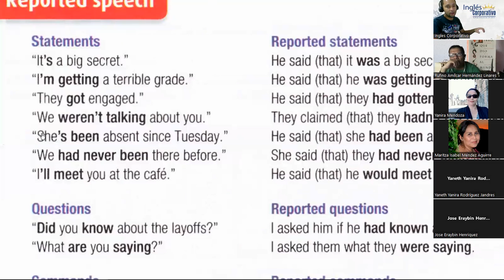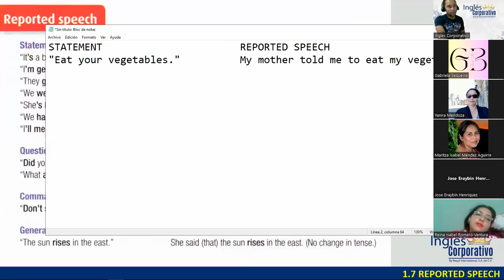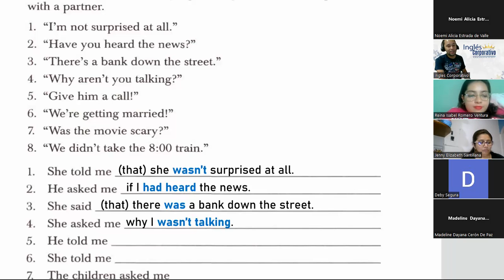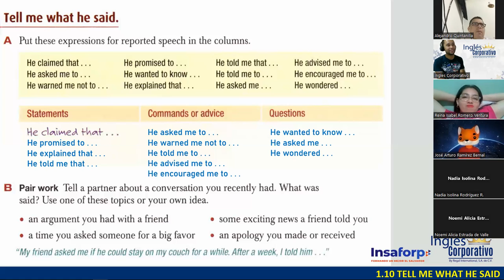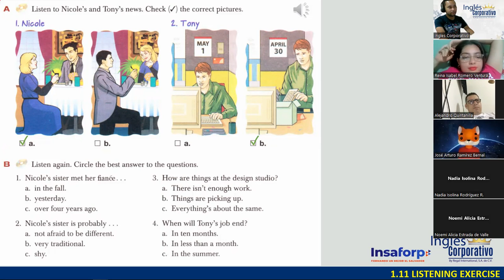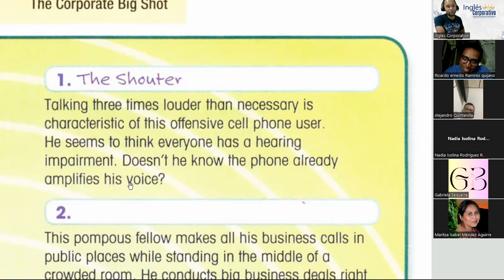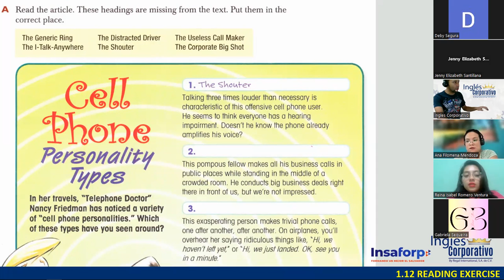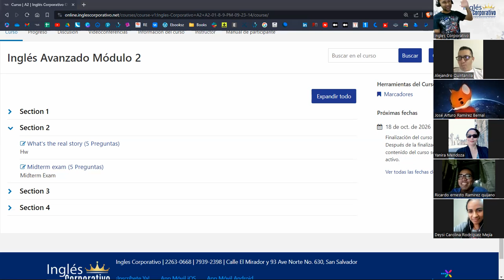SESIÓN 04 - 28-09-23 - FI-REGA-102 - DOÑÁN - REPORTED SPEECH, PART 2